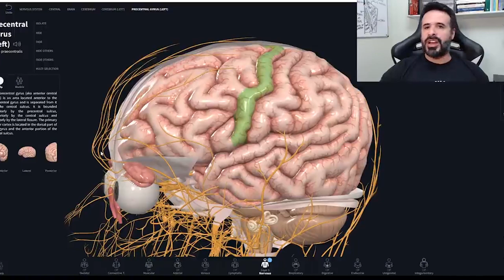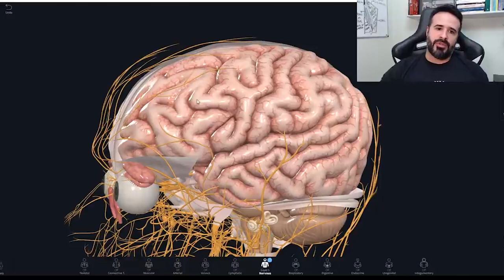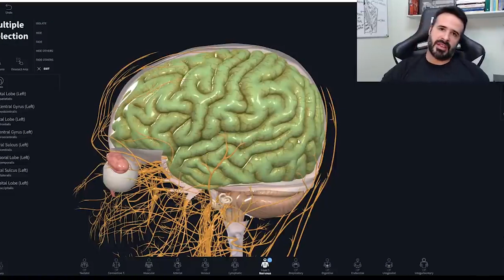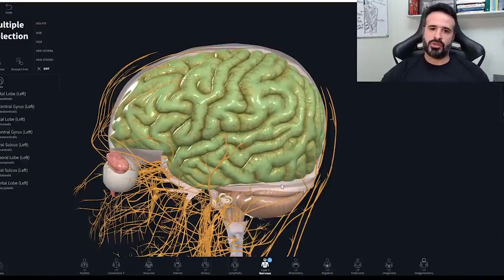LOBO FRONTAL: SAIBA DO QUE ELE É CAPAZ.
👉🏻Eu preparei o vídeo de hoje para você entender melhor a importância do lobo frontal, já que ele é responsável pelo controle das suas emoções, raciocínio e entre outras coisas que irei te mostrar!

Já deu para perceber que o vídeo está imperdível né?

Inscrições abertas para semana do: "CURSO GRATUITO ANATOMIA DESCOMPLICADA"
Semana 100% online e gratuita.
De 01/02 a 07 de Fevereiro
Mais informações clica no link abaixo👇
👉Marca nos comentários quem precisa saber disso!

Rogério Gozzi